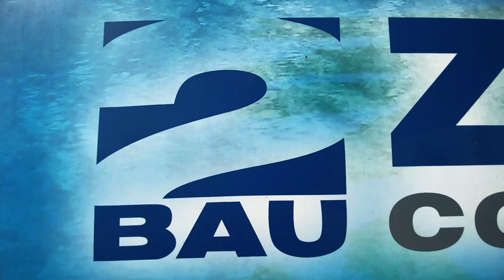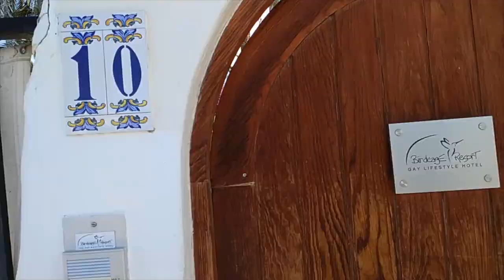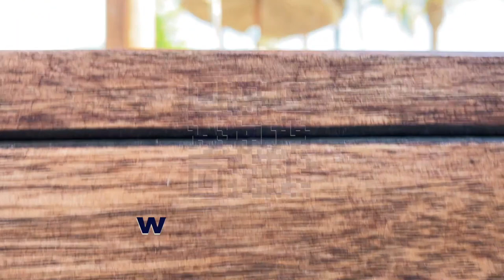2BAU Pool Renovierung Birdcage Vorher Nachher before & after works Zweibau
In diesem Video präsentiert die Firma 2Bau auf Gran Canaria, die professionelle Renovierung eines Hotel Pools Schwimmbads.

Cut & Edit Haramis Kalfar 2021

Zweibau Construcciones SLU
Adresse: Paseo Pablo Picasso, 9, 35107 Tarajalillo, Las Palmas